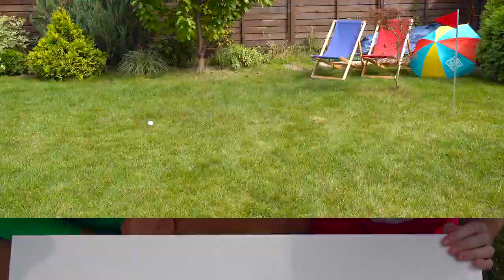Let's play outdoor games